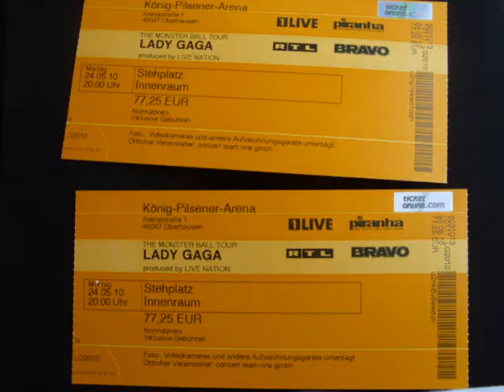Best of Lady GaGa - Oberhausen 24.o5.1o - Pics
Song: Paper Gangsta
Meine besten bilder vom Lady GaGa Konzert in Oberhausen am 24.o4.1o.